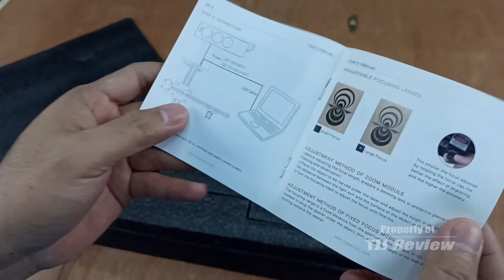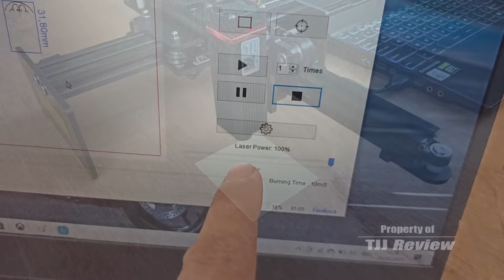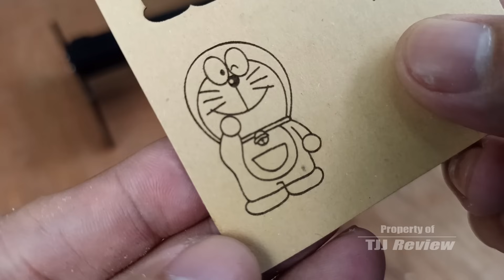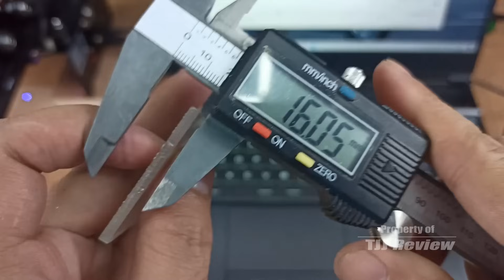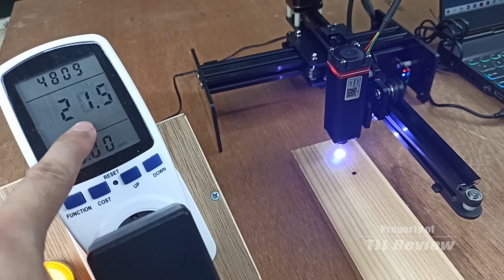Mesin laser ukir canggih nih, Review NEJE 20W MASTER 2 LASER ENGRAVER CUTTER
Dari dulu pengen punya ini akhirnya kesampaian, mesin laser engraver, bisa untuk ukir dan juga potong, barang dari toko online banggood  karena sekarang mudah untuk proses pembelian dan juga pembayaran serta pengirimannya aman, karena ada mode pembayaran cod.

New NEJE 20W Laser Engraver Cutter

untuk spesifikasi lasernya dibawah ini ya :
Merek : NEJE
Model : Master 2
Bahan : Paduan aluminium + baja tahan karat + komposit CNC
Model Kontrol : Software NEJE windows, APLIKASI android NEJE, APLIKASI “NEJE Wireless” untuk iOS dan OS mac, Benbox untuk windows, LaserGRBL untuk windows. OFF-Line
Sistem pendukung ; Win7 / Win8.1 / Win10 / Android Phone (Android 5.0 dan lebih tinggi), iOS Phone (ios10.0 dan lebih tinggi), OSMac (10.15 dan lebih tinggi)
Bahan yang Berlaku = Alumina oksida Logam dan bahan non-reflektif lainnya, (Kayu, kertas abu-abu, kulit, bambu, plastik hitam, karet, dll.), Tidak dapat bekerja pada baja tahan karat, paduan, kaca, dan beberapa bahan reflektif.
Spesifikasi antarmuka = 4pin PH2.0 (merah: 12V, hitam: GND, kuning: PWM, hijau: sinyal suhu)
Panjang gelombang = 450nm
Area kerja =170x170mm
Daya Input kira-kira. 12V2A  20W (tanpa daya kipas)
Output Daya Optik = 5.5W
Format Gambar = BMP .JPG .PNG .NC .DXF
Ukuran gambar = Jarak titik 2266 x 2266 piksel / 0,075mm
Tegangan Suplai Mesin = 12V 3A
Rentang Fokus = 30-50mm
Panjang Fokus Terbaik = 40mm dari pintu keluar cahaya

SEMOGA BERMANFAAT